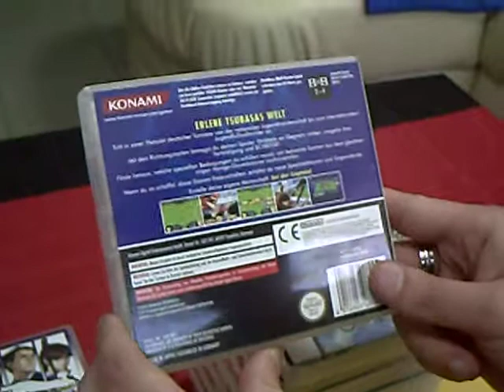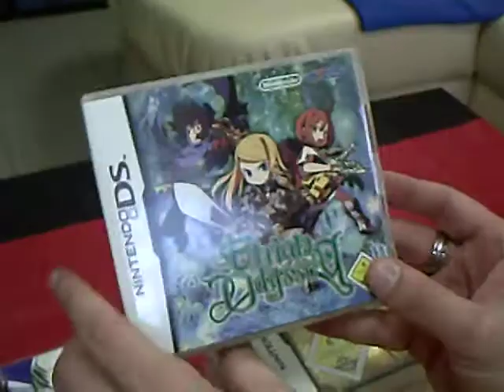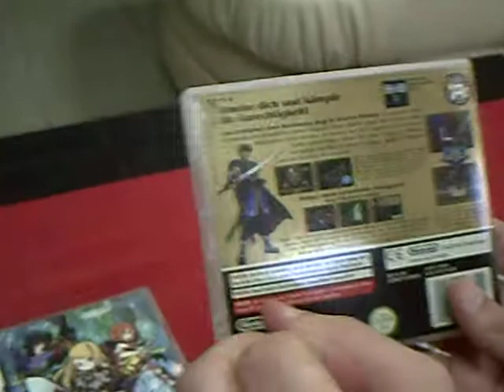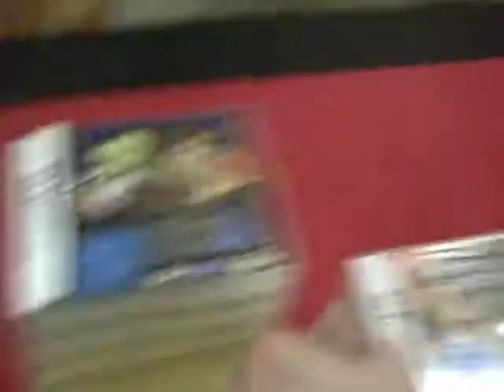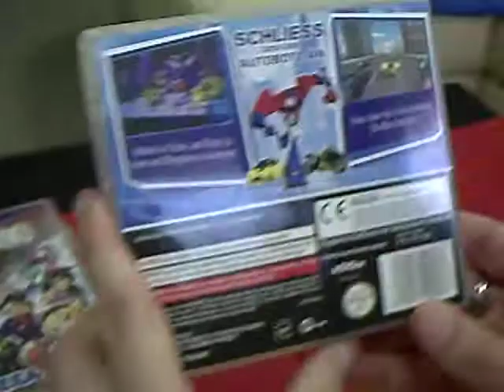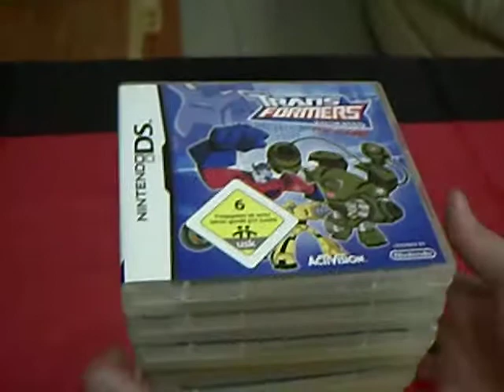Gamboy Advance & Nintendo DS Collection Vol.3 (German)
Endlich hatte ich mal wieder 10 Spiele für einen neuen Teil meiner Gameboy bzw Nintendo DS  Collection =).

Also ich wünsche euch viel spas und hoffe es gefällt euch !! bitte Kommenteren und Bewerten wäre lieb von euch dankeschön =).

Part.1

Part.2